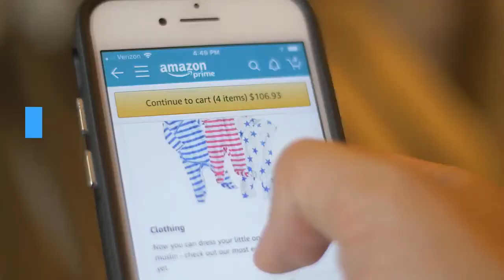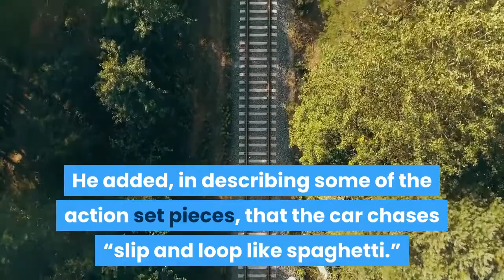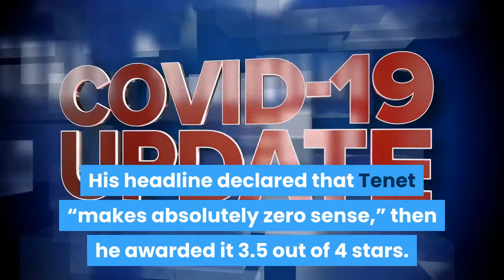Christopher Nolan’s Tenet Gets Its First Reviews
Countries with strong leaders and national health policies rooted in science — that is, most places other than The United States of America — got the reward of having their film critics watch Tenet, the latest mind-scrambling sci fi epic from Christopher Nolan. Reviews went live on Friday afternoon. A new Nolan film is always an event, but considering that this will be the first substantial studio release to play in theaters since the coronavirus pandemic started, there are more eyes on it than usual. The trailer never gave away too much. John David Washington is a good guy agent of some sort trying to save the world from a looming evil. (Armageddon? No, something worse!) Robert Pattinson is his scarf-wearing sidekick, Elizabeth Debicki is seen getting into a car in one shot and being in a car in another, plus there’s Michael Caine, Kenneth Branagh, boats, the Mediterranean coast, bullets that go backward, flaming planes, bungee cords, you name it. It’s got something to do with time travel or time-reversal and it sure looks cool. Here’s one more look at the trailer before we start talking about reactions. Guy Lodge, reviewing for Variety from London, wrote enthusiastically about the “big, brashly beautiful, grandiosely enjoyable” film that ''will provide succor to audiences long-starved for escapist spectacle on this beefy, made-for-IMAX scale.”He also made swift comparisons to one of Nolan’s more acclaimed films, saying “like Inception, which used the essential language of the heist film as an organizing structure for Nolan’s peculiar fixations of chronology and consciousness, Tenet tricks out the spy thriller with expanded science-fiction parameters to return to those pet themes.” He added, in describing some of the action set pieces, that the car chases “slip and loop like spaghetti.”Jessica Kiang, reporting from London for The New York Times, offered a more mixed reaction. Noting that the film was “gorgeously shot across multiple global locations,” she said it is “undeniably enjoyable, but its giddy grandiosity only serves to highlight the brittleness of its purported braininess.”She employed the term “intellectacle” to describe Nolan’s oeuvre, which includes three Batman movies as well as Interstellar, The Prestige, Memento, and the aforementioned Inception. An “intellectacle,” Kiang says, “combines popcorn-dropping visual ingenuity with all the sedate satisfactions of a medium-grade Sudoku.”Writing for Toronto’s Globe and Mail, critic Barry Hertz loved the film, but made a quick peace with his inability to follow what the heck was going on. His headline declared that Tenet “makes absolutely zero sense,” then he awarded it 3.5 out of 4 stars. He used the word “ludicrous,” then added, almost as an apology to his readers, “at least, though, it is original ludicrousness.